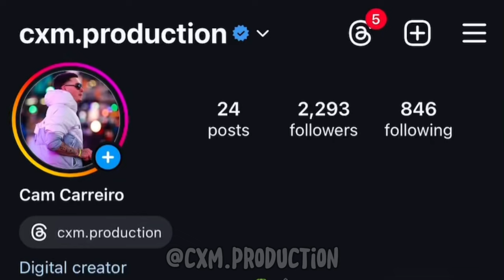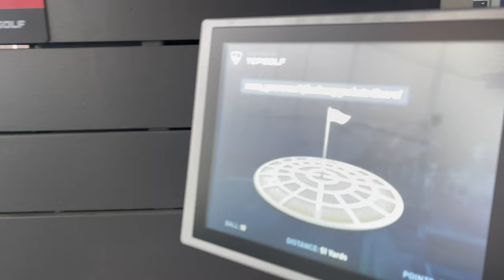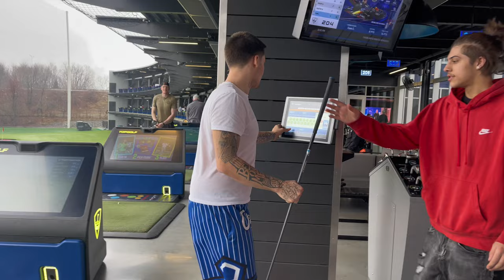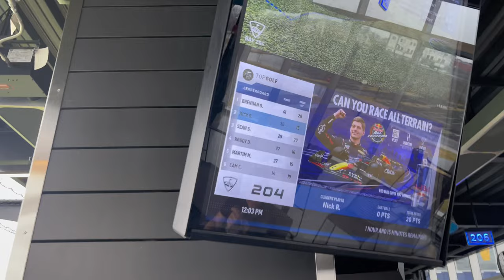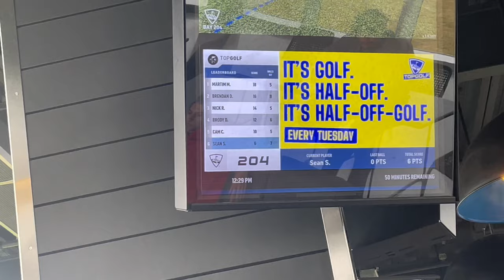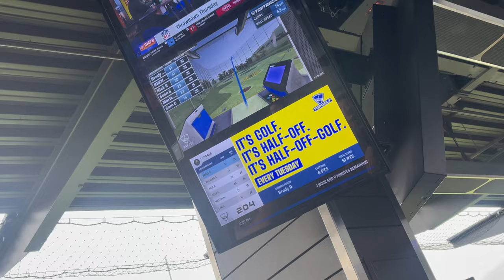TopGolf Vlog (I Suck😂… Golf Ball Broke ⛳️)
If you guys enjoyed this video make sure you guys

1. Drop A Like 👍
3. Turn that bell on 🛎️

April 21st be ready❤️

Rhode Island Content Creator 🏝️⚓️
🛣️ to 1️⃣k ON YouTube• CxmProductions
2️⃣k ON TikTok• CxmProductions
@patriots @gillettestadium security guard ©️